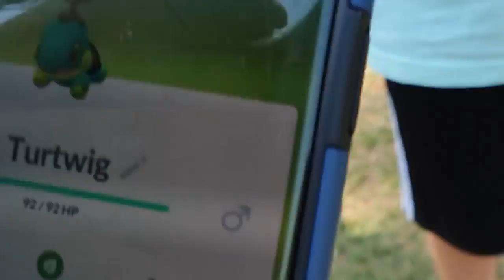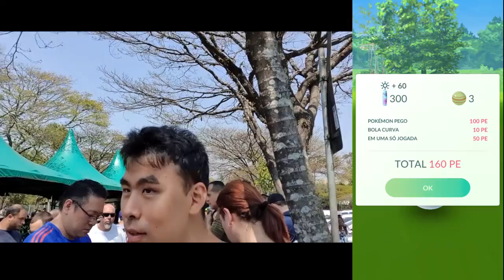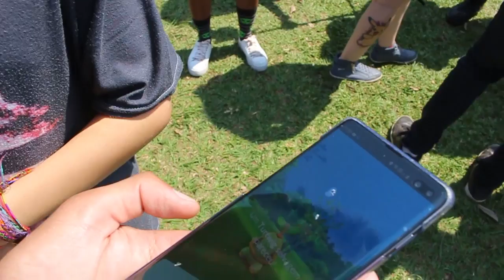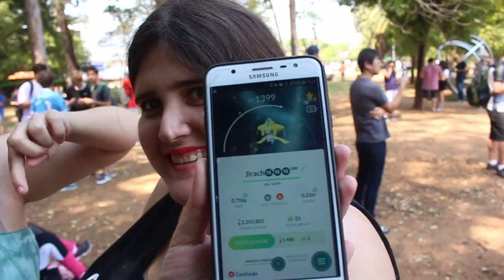A Corrida de 2 100% no dia que não só Turtwig brilhou (queria muito esse shiny :D )- 251